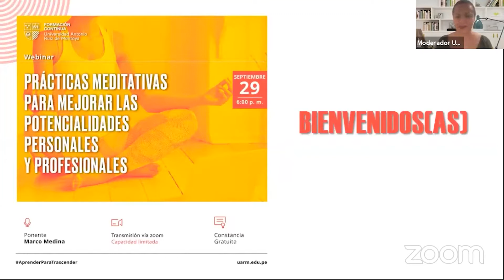[webinar] Prácticas meditativas para mejorar las potencialidades personales y profesionales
El área de Formación Continua presentó el webinar “Prácticas meditativas para mejorar las potencialidades personales y profesionales”, realizado el 29 de setiembre. En el evento participó Marco Medina.

Para mayor información del curso Desarrollo del potencial humano y meditación ingresar